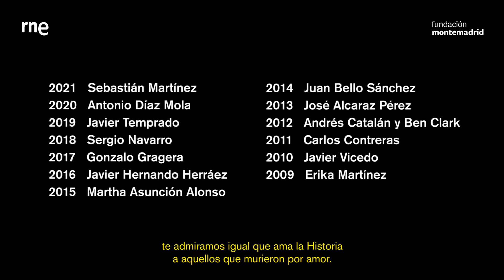Participa en el XIV Premio de Poesía Joven RNE - Fundación Montemadrid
Llega una nueva edición del Premio de Poesía Joven RNE - Fundación Montemadrid, uno de los certámenes poéticos más prestigiosos de nuestro país. y